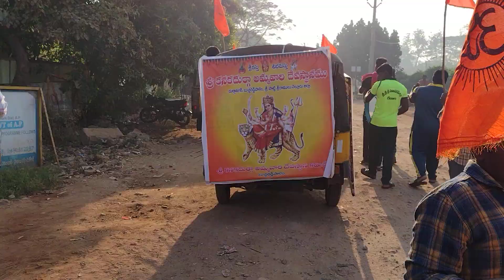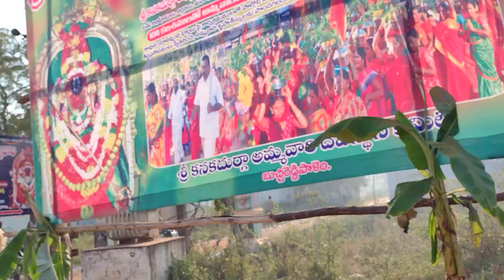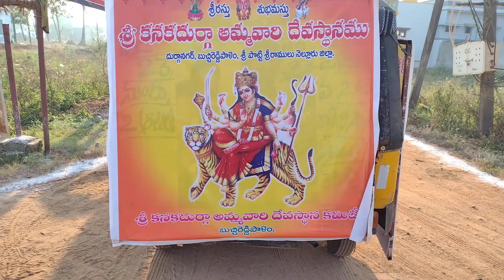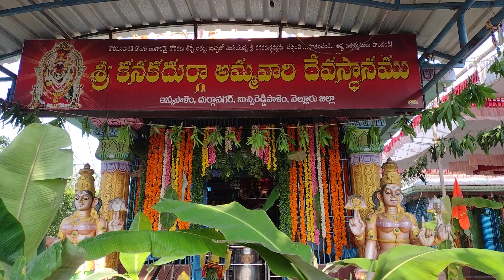CHANDI HOMAM (FEB.14.2023) DURGA NAGAR BUCHIREDDDYPALEM